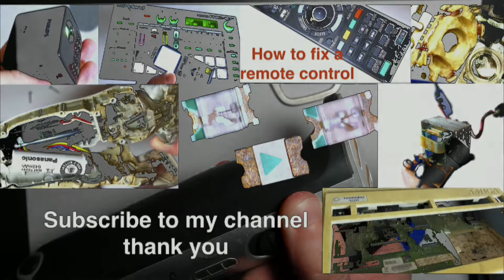Cordless hand blender Disassembly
Cordless hand blender Philips Disassembly. Take a look at the disassembly of the hand-held hand mixer, which is battery-operated. The cordless hand mixer has a very powerful motor and many accessories. Complete disassembly and destruction of the cordless hand blender Philips HR